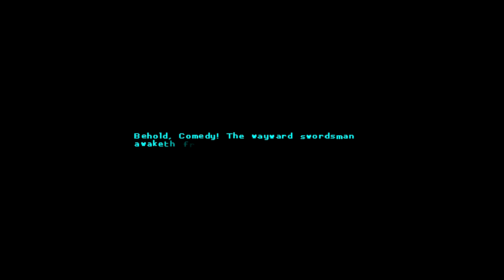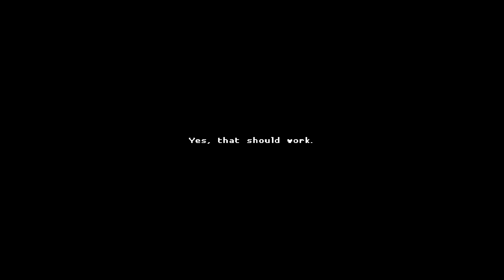Katana ZERO Let's Play: Going Down, Down Baby - PART 12 - TenMoreMinutes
Chris and Sam thought taking the elevator would be the easy route to the bunker but they were completely wrong!

Lets Play Katana ZERO!